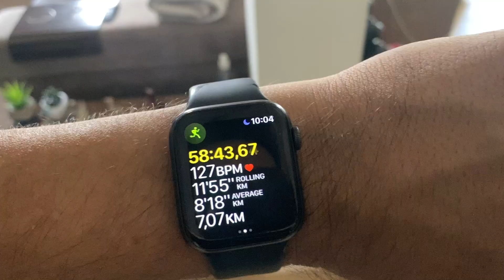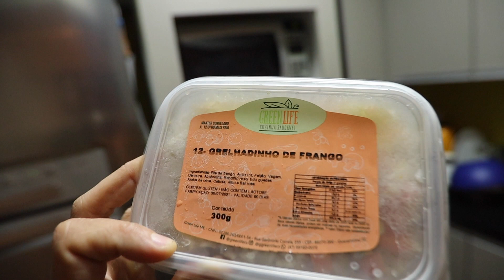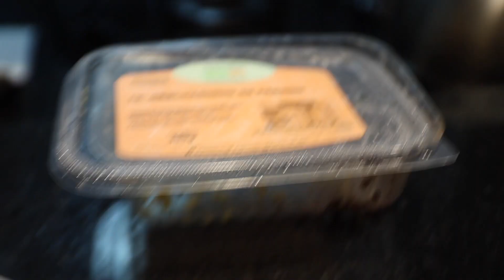NUNCA MAIS VOU FAZER ISSO para SECAR! *mini cutting 2 semanas!*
cupom: POCHETE (35%off)

Valeu Pessoal!